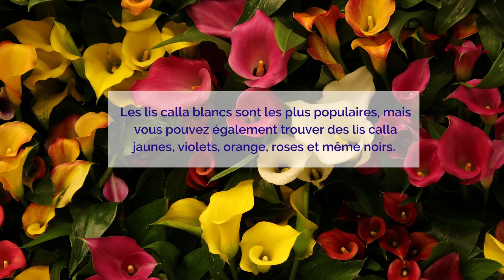LE CALLA | Fleur du mois d'août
Simple et élégant, le Calla est la fleur du mois d'août,

Rejoignez-nous pour découvrir tous les détails de cette magnifique fleur, que vous trouverez dans de nombreux jardins et comme fleur principale de nombreux bouquets de mariée.

Lancez la vidéo et découvrez cette merveilleuse fleur d'été. Connaissez-vous déjà tous ses secrets ?

Découvrez la collection ici !